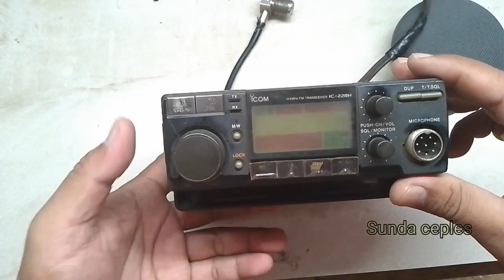POSISI TRIMPOT PREAMP MIC ICOM 228h | AJUST MIC AUDIO ICOM 228h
Cara ajus mic radio icom ic 228h, dan dimana posisi trimpot nya, di bagian blok penguat mic trimpot nya ada dua, yang satu mic volume satu lagi mic gain.